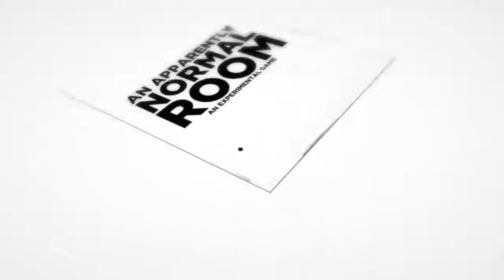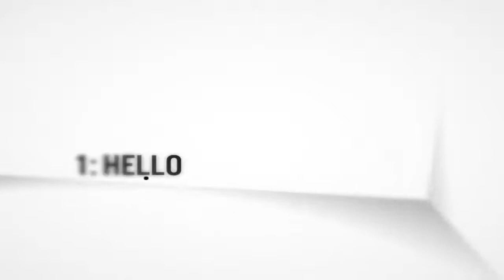An Apparently Normal Room (Alternate ending) (Killing Yourself)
welcome to the apparently normal room were theres a billion different outcomes in the game. this is just one of the few alternate endings in the game. so this one is just the killing yourself ending. check out my channel for the other alternate endings!!! and then like, comment, and subscribe for more videos!!! thanks lovelies :3